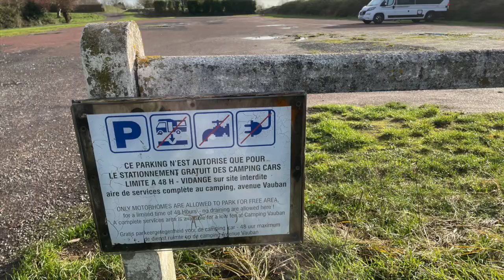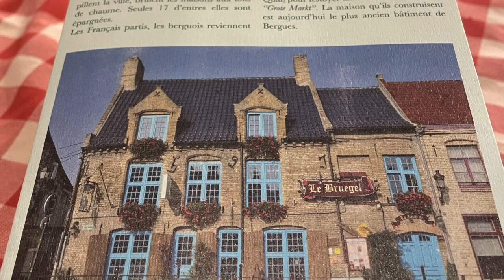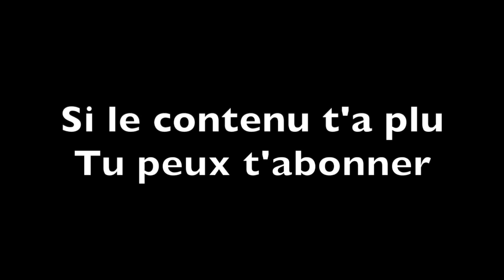Escapade à Bergues en fourgon aménagé